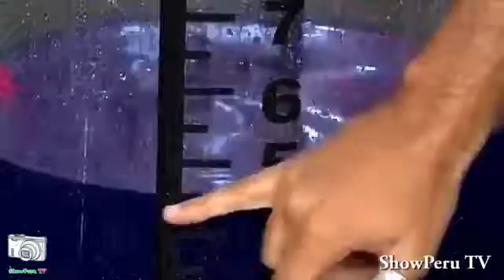Uy Bronca Entre Mario Irrivarren Y Nicola Porcella Mientras Los Leones Se Burlan Eeg 8 3 2017